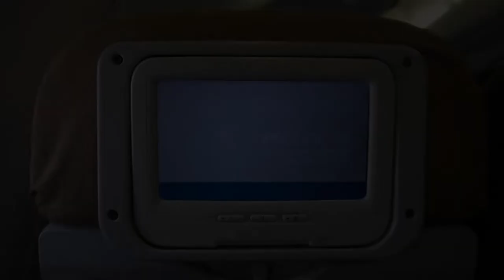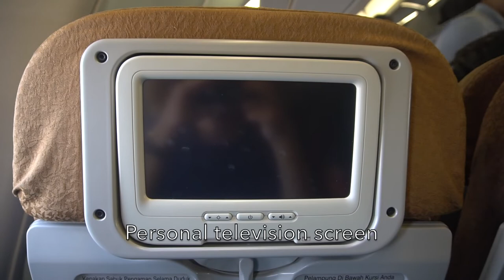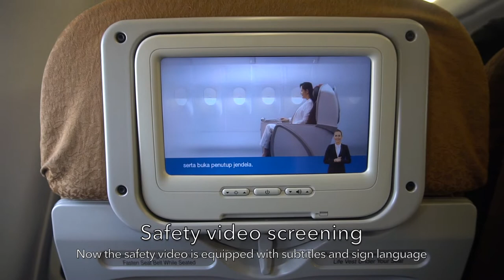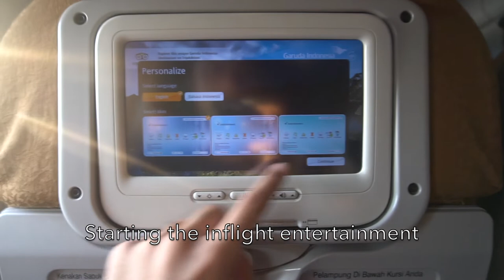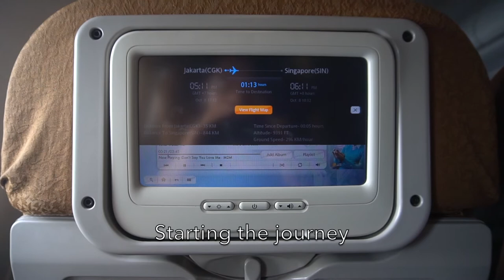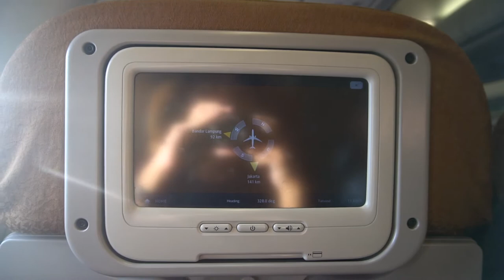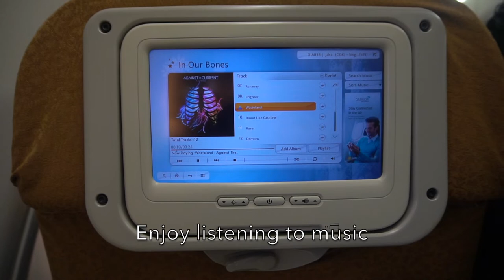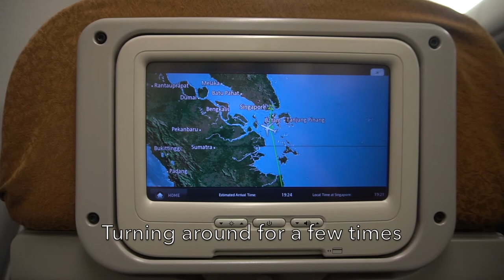🇮🇩🇸🇬 First Time Flying from Terminal 3 Ultimate CGK: Garuda Indonesia GA838 Jakarta → Singapore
My first time flying  from Terminal 3 Ultimate of Soekarno-Hatta International Airport Jakarta with Garuda Indonesia GA838 to Singapore.

The flight was delayed in some cases starting from late arrival of teh aircraft and the hold before descending into Singapore making our fligth needs to turn around a few times. I've noticed something new as well such as the new safety video now added with subtitles and sign language.